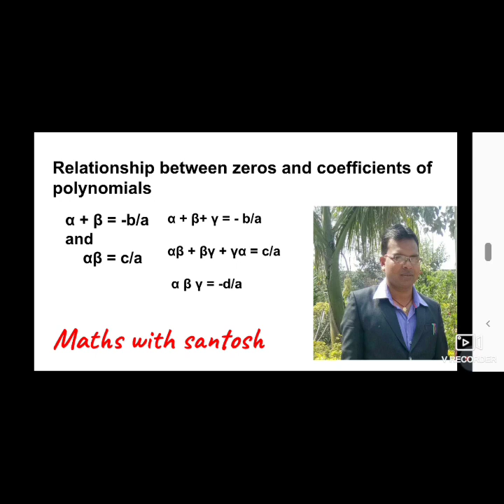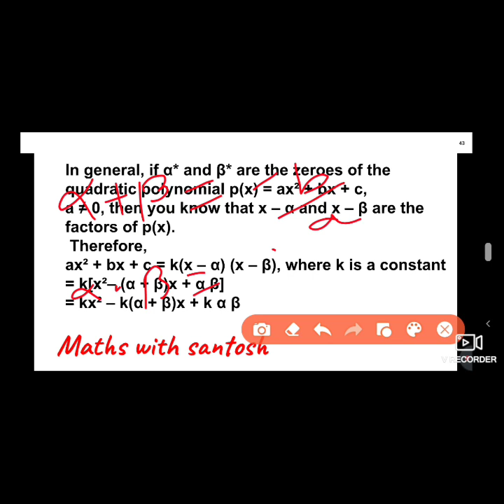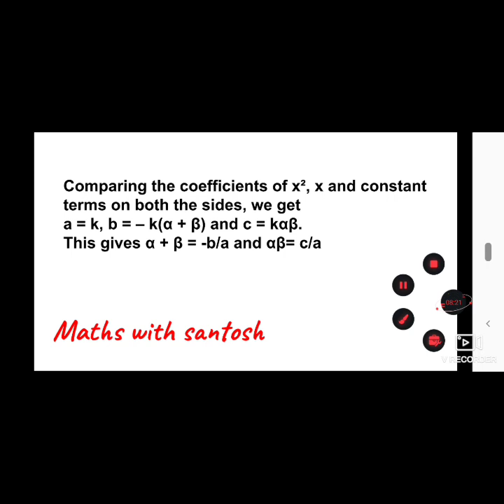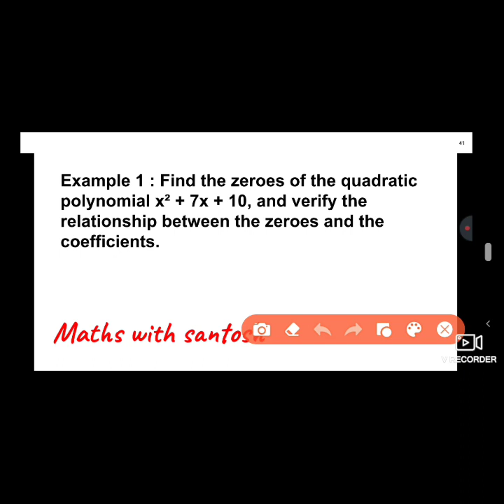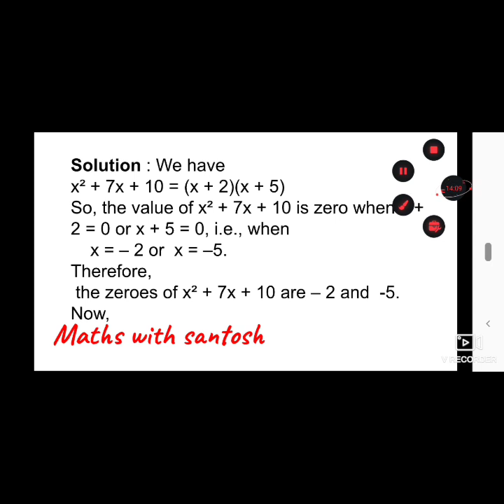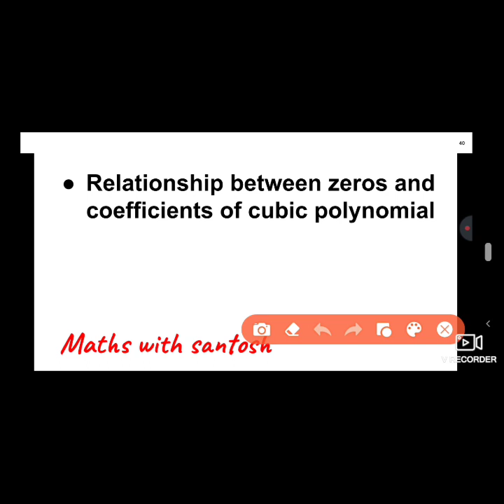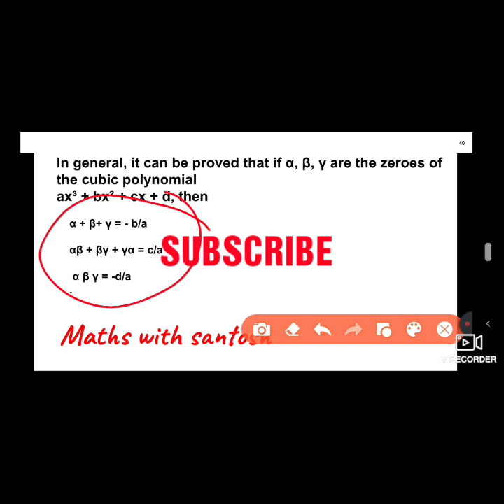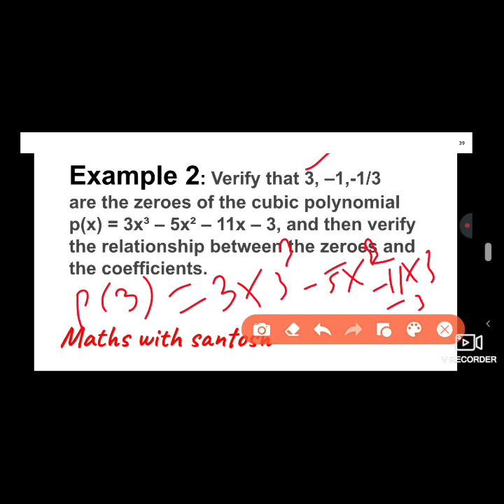Relationship between zeros and coefficients of polynomials